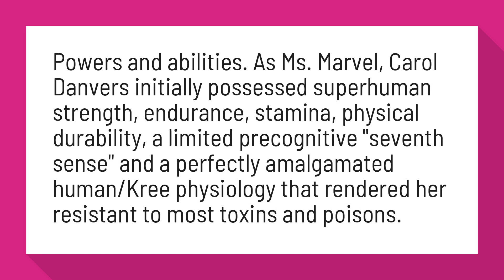What are all of Captain Marvel's powers?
Powers and abilities. As Ms. Marvel, Carol Danvers initially possessed superhuman strength, endurance, stamina, physical durability, a limited precognitive "seventh sense" and a perfectly amalgamated human/Kree physiology that rendered her resistant to most toxins and poisons.

Reference:
Carol Danvers - Wikipedia